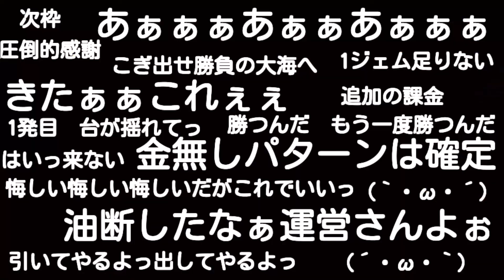ブラッドステインド 03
悪魔城ドラキュラのボスを倒せないそうたろが挑戦